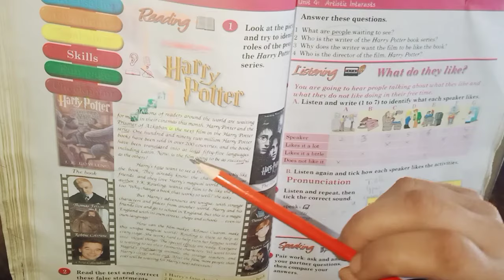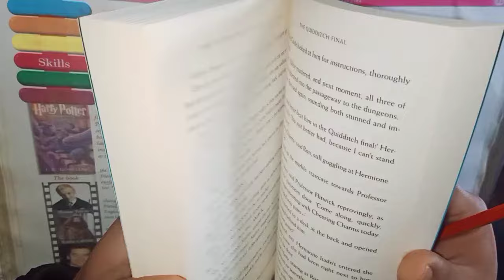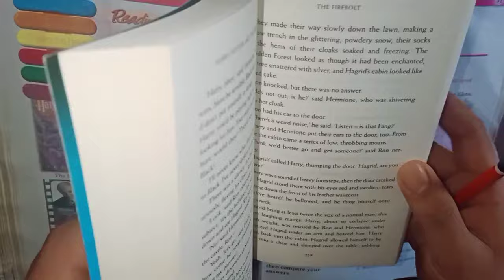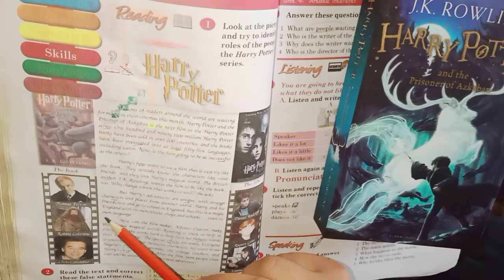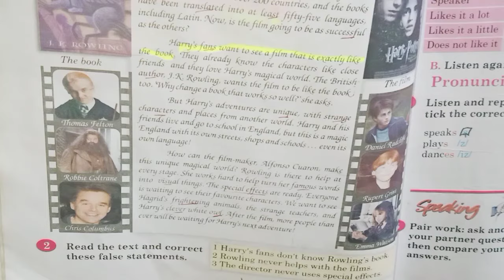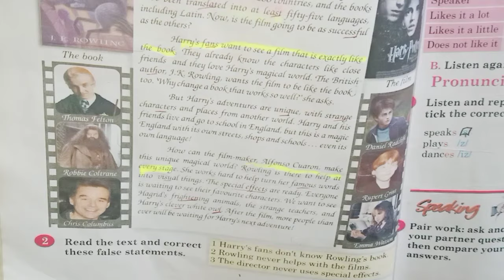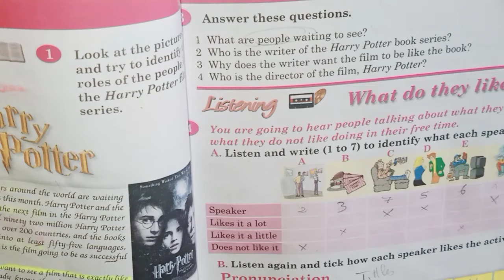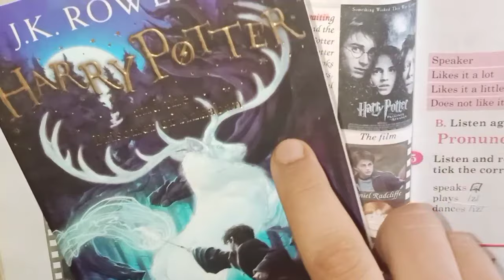OUTLOOK Unit 4 Reading: Harry Potter Page 50